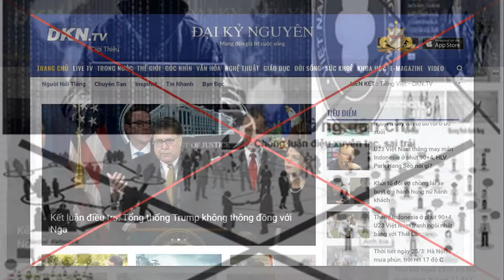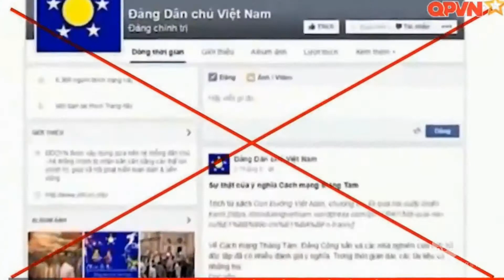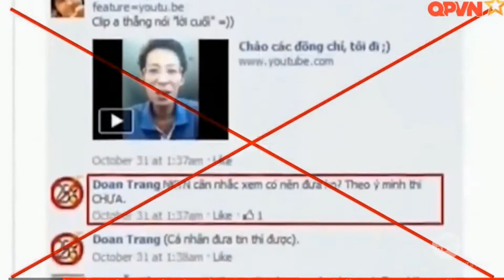Nhận diện âm mưu phi chính trị hóa Quân đội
Thời gian qua, thế lực thù địch gia tăng hoạt động chống phá hòng phi chính trị hoá lực lượng vũ trang nhân dân nói chung, quân đội nói riêng. Bằng các thủ đoạn tinh vi , thâm độc  núp dưới nhiều chiêu bài khác nhau. Để hiểu rõ vấn đề này, mời các bạn xem video này:
Tổng hợp hình ảnh từ VTV1 và kênh QPTD